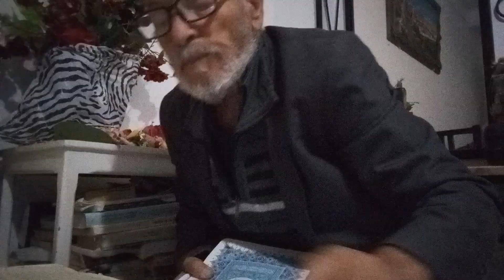24 novembre 2022